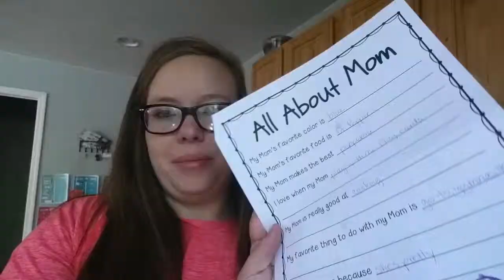An Eventful Week